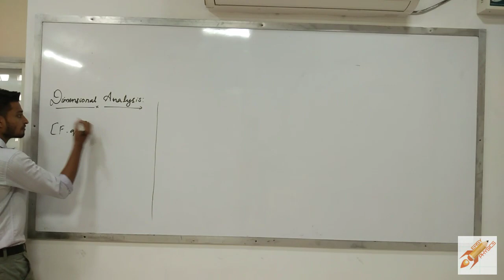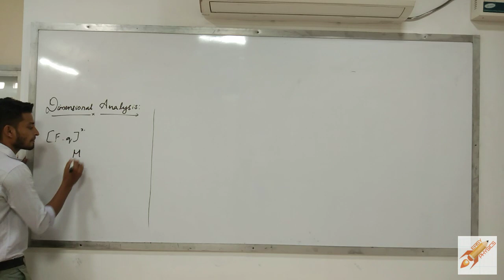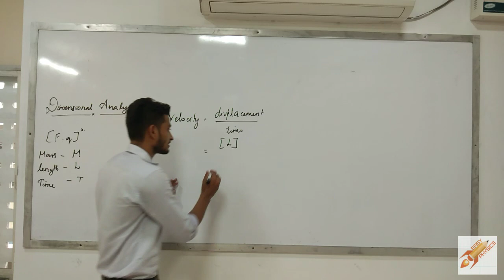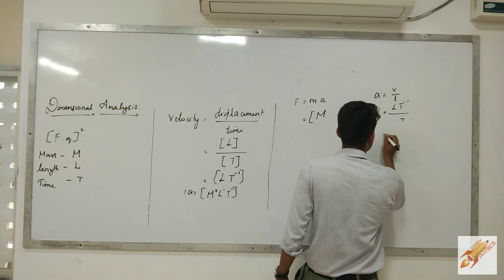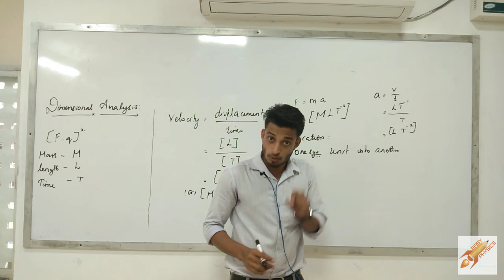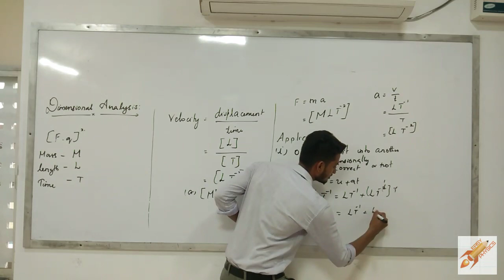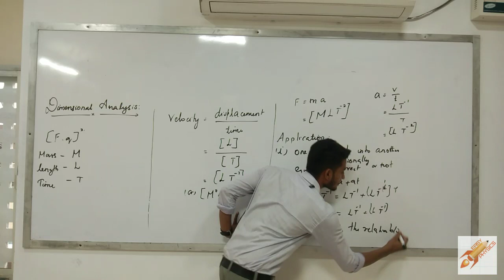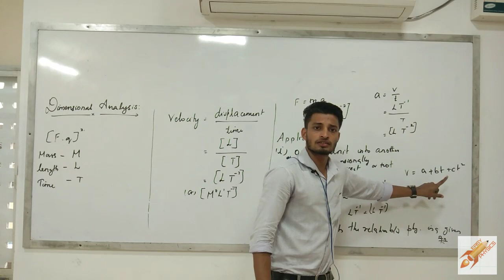Dimensional analysis for JEE/NEET/CLASS11 in Malayalam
In  11 physics 1st lesson is units and measurements   that lesson we can separate into 4 parts
1.units
2.Measurements of length, mass, time in different methods and it's problems
3.errors and it's problems
4.dimensional analysis
Here we discussed a important topic dimensional analysis basics and it's application. There are three application for dimensional analysis, surely the questions will come under this application only.